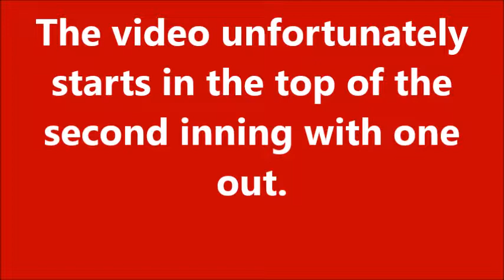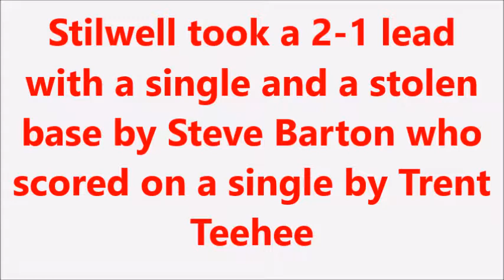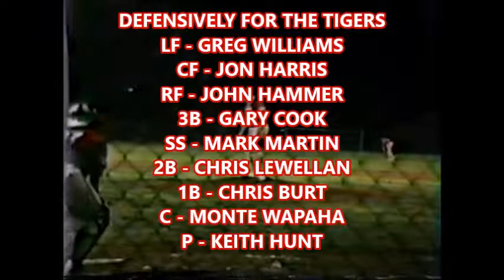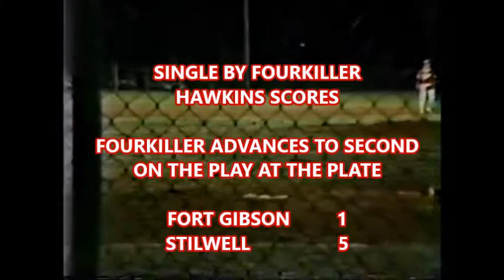1985 Stilwell Indians vs Fort Gibson Tigers NOAA Championship BASEBALL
#1 ranked Stilwell (24-0) vs unranked Fort Gibson
Northeastern Oklahoma Atlhletic Association Championship Game
Head Coach - Tim Barton (First Year)
Assistant Coach - Mike "Doc" Goodwin
SENIORS
7 - Steve Barton  - P/SS
6 - Jack Cunningham - C
11 - Brett Gray - LF
5 - Jimmy Hawkins - 2B
17 - Keith Hudson - CR
JUNIORS
13 - Travis Asbill - 1B
4 - Roger Fourkiller - 1B
15 - Jack Garrett - CF
16 - Brian Muskrat - DH
28 - Gene Neff - RF
23 - Tommy "Bub" Pruitt
3 - Trent Teehee - 3B
SOPHOMORES
25 - Anthony Cochran - P
21 - Vince Cochran - 2B
24 - Keith Edwards - RF
1 - Victor Paden - SS/CF
19 - Phillip Philpott - C